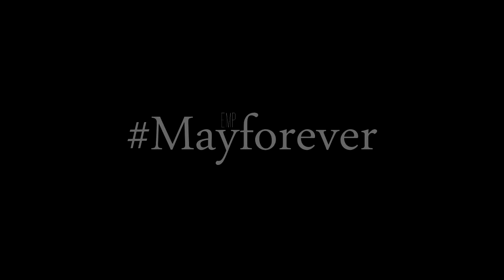MayForever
Musical Background: Morning by Beck

This film is dedicated to the couple Arnel Flores & Jeanelee Alfon for being a survivor of a long distance relationship. We hope that you both stay strong and keep inspiring a lot of couples or partners and to never forget that with more love comes with more heartaches and that heartache(s) is a great companion of true love. Happy 4th anniversary!

Written by:
Arnel Flores & Jeanelee Alfon

Produced by:
EMP